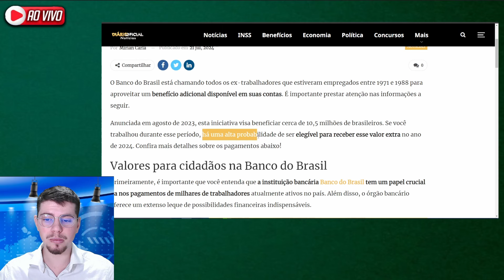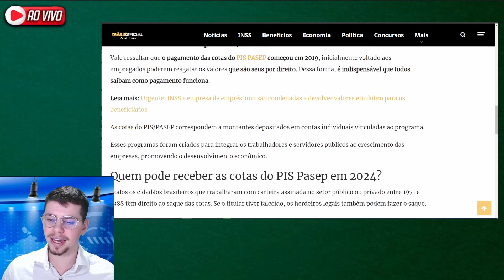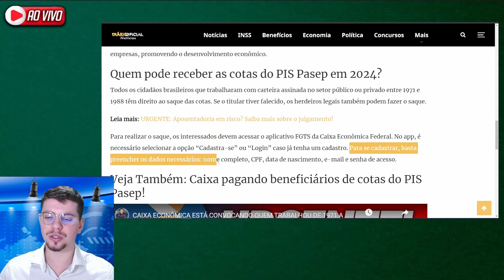✅🤑BANCO do BRASIL CONVOCA: Idosos acima de 60 ANOS podem RECEBER BOLADA AGORA!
📞Entre no GRUPO VIP de Aposentados do canal